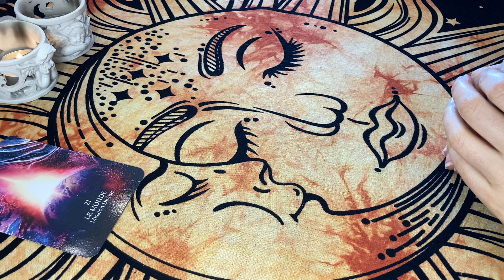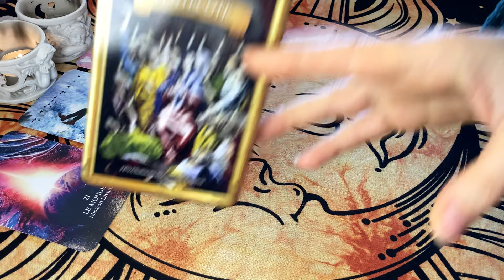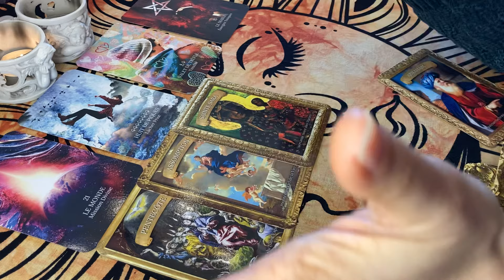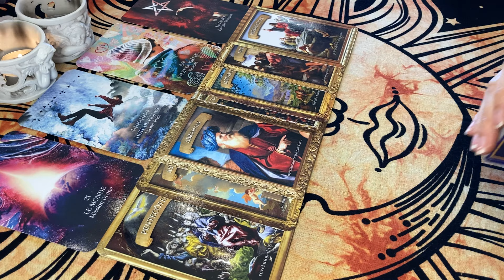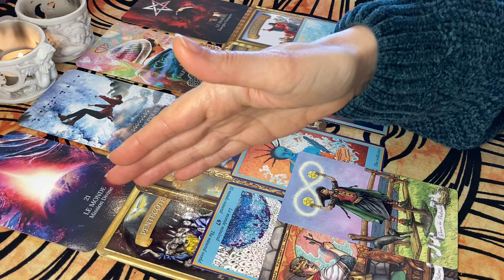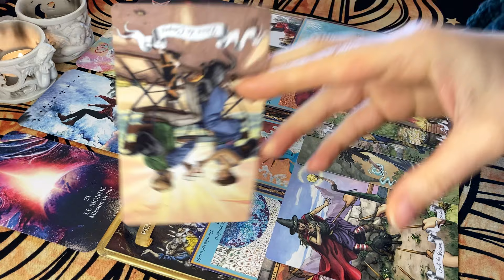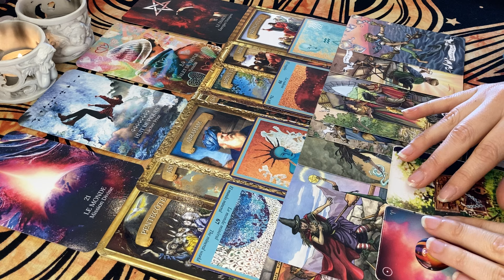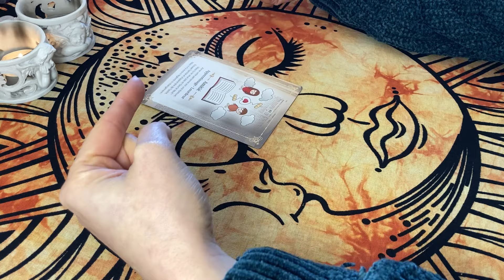♎️ BALANCE 🌍 Mission de Vie Sentimentale ! Évolution Spirituelle,Travail d'Équipe ! 🕊🍀🎨 SENTIMENTAL